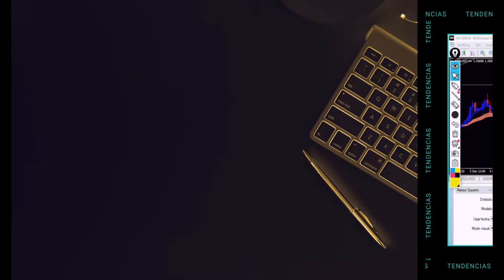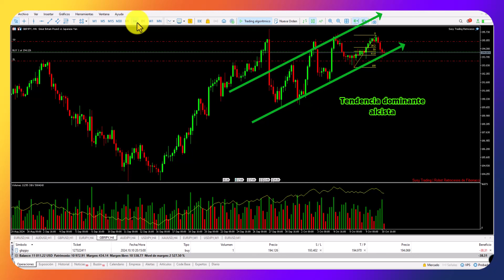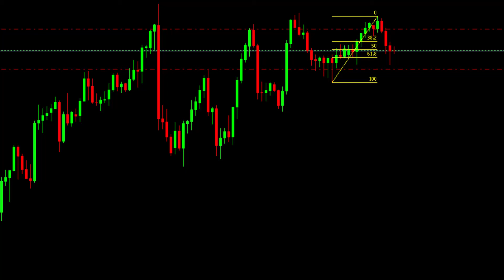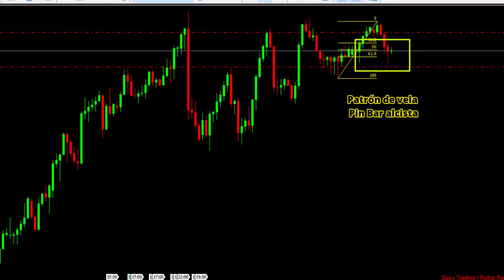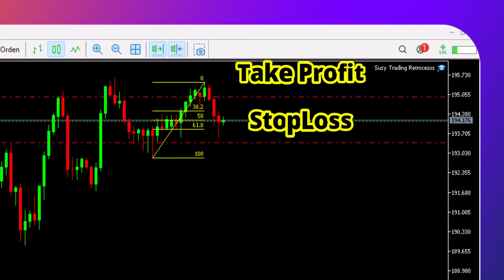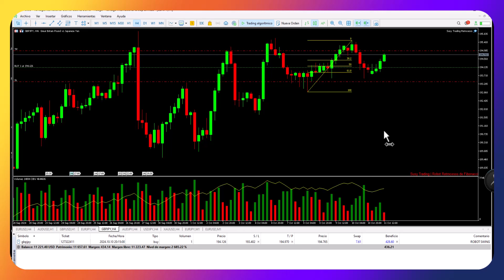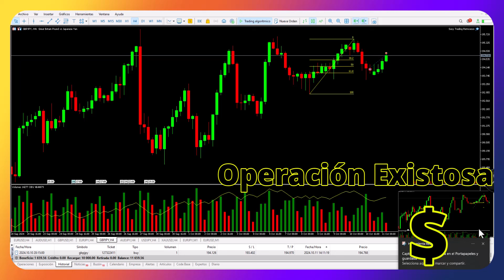"Retroceso Dorado: Estrategia Altamente Rentable en Vantage 2025"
¡Bienvenidos a mi canal! En este video, les presento la Estrategia Retroceso Dorado en GBP/JPY, una técnica altamente rentable que puedes aplicar en Vantage Markets. Aprenderás a identificar tendencias, utilizar niveles de Fibonacci, y gestionar tu riesgo de manera efectiva.

🔑 Contacto: Si te registraste en Vantage y deseas obtener el bot Retrocesos y más herramientas exclusivas para mejorar tu trading, no dudes en contactarme directamente a través de Susy Trading ¡Estoy aquí para ayudarte a alcanzar tus objetivos!

📈 Regístrate en Vantage Markets: Para comenzar a operar con esta estrategia, regístrate utilizando este enlace y usa el código de invitación SX961y1O.

💰 Abre una Cuenta Fondeada: ¿Quieres operar con cuentas fondeadas hasta 200,000 USD?